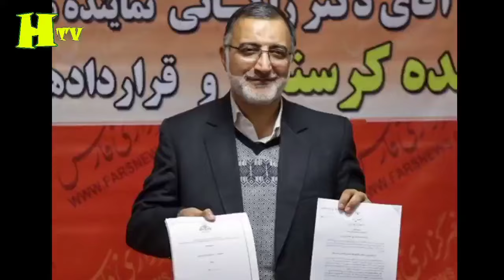حمله شدید پزشکیان به زاکانی بعد از تهمت و دروغ هایش | تو عامل اصلی تحریم و بدبختی مردمی !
درگیری شدید زاکانی و پزشکیان +حمله تند زاکانی به روحانی و پزشکیان | دولت سوم روحانی هستید !
حملات لفظی بین زاکانی و پزشکیان
علیرضا زاکانی در دومین مناظره انتخاباتی با مسعود پزشکیان، با لحنی تند اظهار داشت: "شما پدر مردم را درآوردید، همیشه مسئول بودید و باید به مردم بگویید چه کار کرده‌اید. نمی‌شود همیشه طلبکار بود."

وی همچنین افزود: "دولت روحانی و تیم اقتصادی آن مردم را به فلاکت کشاندند و اکنون همان افراد در ستاد شما حضور دارند."

مسعود پزشکیان نیز در پاسخ به این حملات گفت: "پدر مردم را درآوردیم."

زاکانی بارها به پزشکیان تأکید کرد: "آقای پزشکیان! من به شما علاقه دارم! اما دولت شما همان دولت روحانی است."

درگیری‌ها و واکنش‌ها
در حاشیه این مناظره‌ها، محمد فاضلی، جامعه‌شناس ایرانی، به دلیل ادعای دروغ درباره اخراجش از دانشگاه و قطع میکروفون در یک برنامه زنده تلویزیونی، استودیو را با عصبانیت ترک کرد و میکروفون را پرتاب کرد. این اقدام فاضلی باعث واکنش‌های زیادی در فضای رسانه‌ای شد.

بیوگرافی مختصر محمد فاضلی
محمد فاضلی، زادهٔ ۱۳۵۳، یکی از جامعه‌شناسان برجسته ایرانی و استادیار سابق دانشگاه شهید بهشتی است. او مشاور وزیر نیرو و رئیس سابق مرکز امور اجتماعی منابع آب و انرژی نیز بوده و دو پادکست پرمخاطب به نام‌های "دغدغه ایران" و "جور دیگر" را مدیریت می‌کند. فاضلی دانش‌آموخته مهندسی صنایع از دانشگاه صنعتی امیرکبیر و دکتری جامعه‌شناسی از دانشگاه تربیت مدرس است. او از سال ۱۳۹۶ به عنوان مشاور برنامه‌ریزی راهبردی و توسعه پایدار وزیر نیرو فعالیت داشته و به‌عنوان یکی از نامزدهای تصدی ریاست سازمان محیط‌زیست نیز مطرح شده است.

محمد فاضلی، مسعود پزشکیان، و شهاب اسفندیاری همگی در این مناظره‌ها و میزگردها نقش‌های مهمی داشتند و واکنش‌های آن‌ها بازتاب گسترده‌ای در رسانه‌ها داشته است.